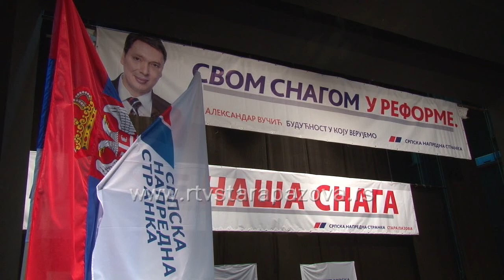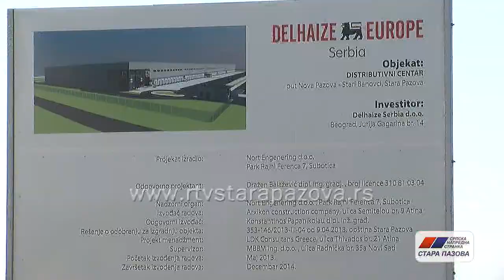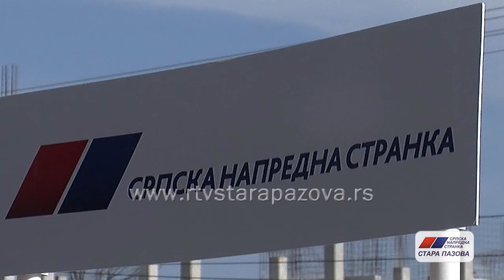Tribina SNS u pozorišnoj sali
Sinoć je održana tribina opštinskog odbora Srpske napredne stranke.